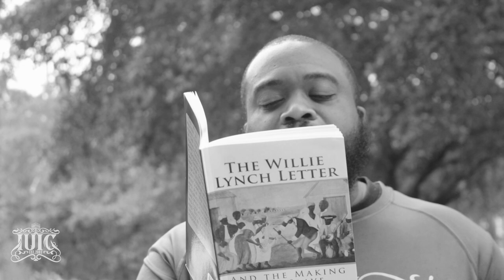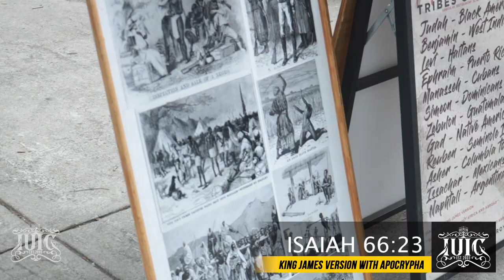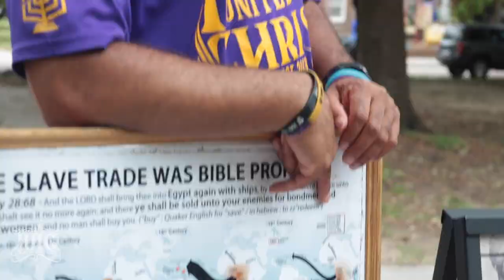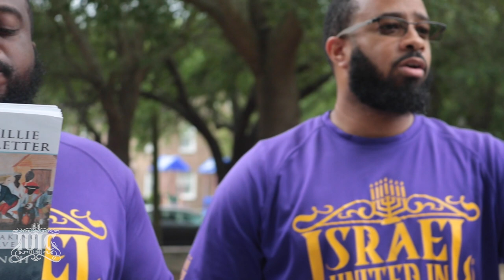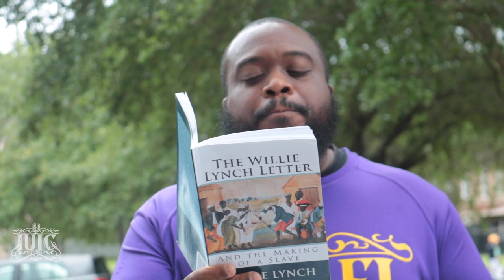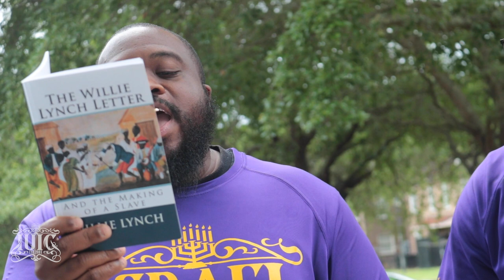Our Mothers Are Frozen With Fear